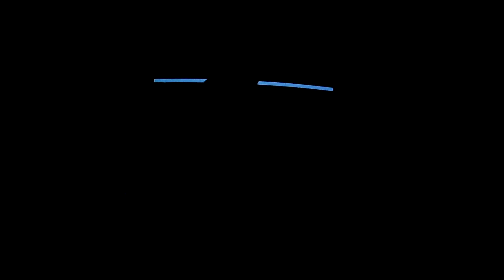Libertad y raices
Música de Inti Illimani interpretada en danza